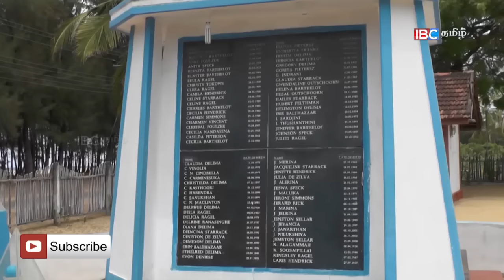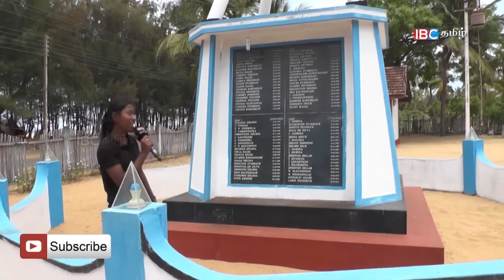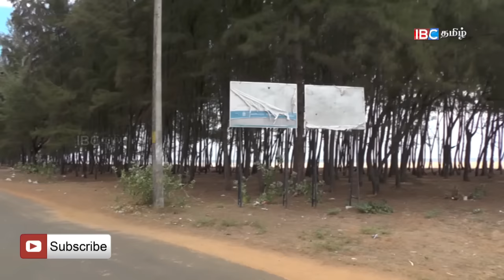வணக்கம் தாய்நாடு | Vanakkam Thainadu | Ep 329 Part 4 | IBC Tamil TV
Duration : 12:17

Direction : Rishie